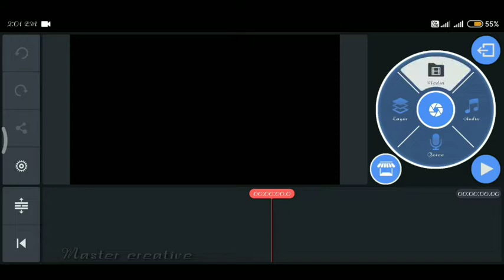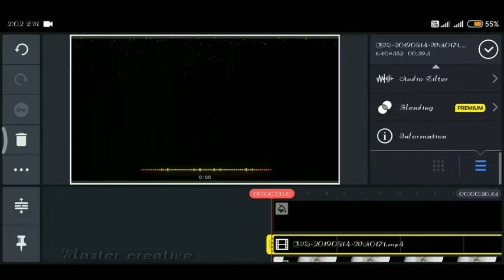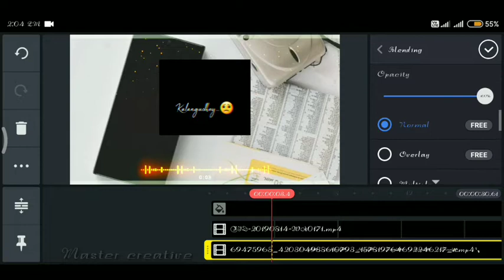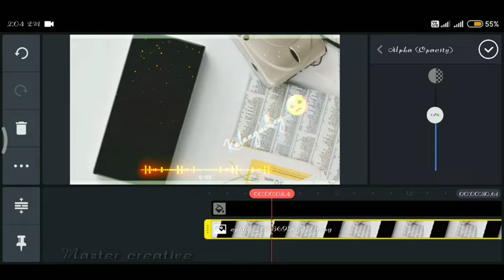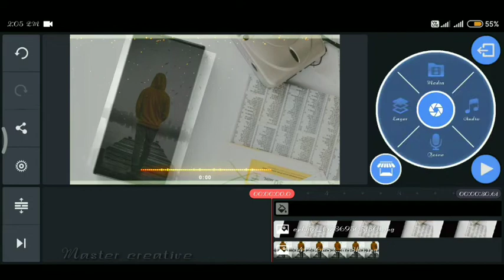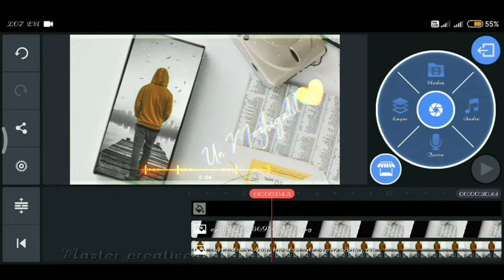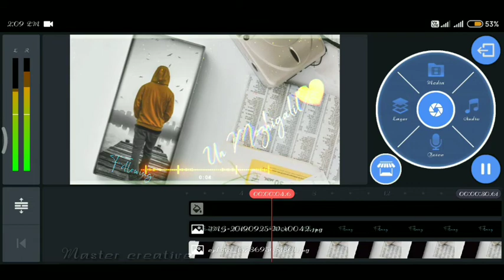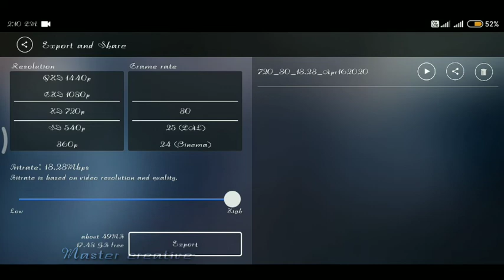HOW TO MAKE MASS STATUS VIDEO'S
HI FRIENDS

 FELLOW ME IN FB

FELLOW ME IN INSTAINST

tamil editing
status creative
mass status
how to edit
master creation
status making
tamil startus
how to make mass status
mass video making
youtube video editing
youtube intro editing
youtube logo editing
insta story making
fb status making